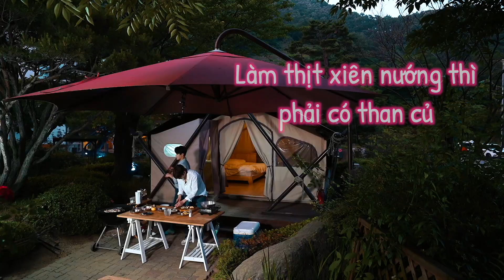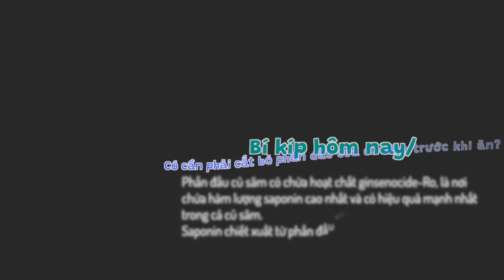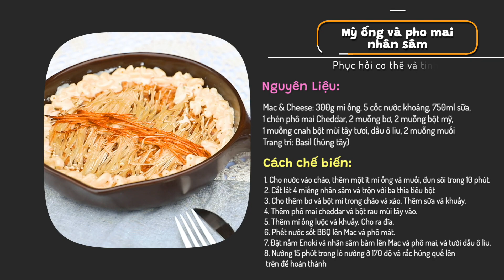Nướng BBQ Mac & Cheese Nhân sâm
Thưởng thức 100 lần ở Garden of Sky

1.Nhân sâm càng lâu năm thì hiệu quả càng cao?
Hàm lượng saponin, một trong những hoạt chất chính của nhân sâm, có nhiều trong nhân sâm nhiều năm tuổi hơn là trong nhân sâm ít năm tuổi, và thành phần saponin chứa trong mỗi loại cũng khác nhau. Trong một số thí nghiệm để ngăn chặn sự phát triển của ung thư,  nhân sâm 3 năm tuổi trở xuống không cho thấy kết quả tốt, trong khi hiệu quả của nhân sâm 6 năm tuổi là tốt nhất.

2.TIP của hôm nay / phần đầu của Nhân sâm phải được loại bỏ thì mới ăn?
Trong Đông y, khi dùng nhân sâm làm thuốc bổ, người ta thường loại bỏ đầu của nhân sâm vì nó làm giảm hiệu quả của nhân sâm và gây nôn. Trong đầu nhân sâm, có thế thấy hiệu quả to lớn nhất của Ginsenoside Ro – là thành phần nhiều nhất có chứa trong saponin.
Saponin chiết xuất từ ​​quả óc chó giúp cải thiện các chức năng chuyển hóa sinh lý và cải thiện lão hóa. Gần đây, người ta đã phát hiện ra rằng saponin được chiết xuất từ ​đầu nhân sâm không gây ra các triệu chứng nôn mửa, và nó cải thiện sự lão hóa cũng như các chức năng trao đổi chất sinh lý của từng cơ quan.

Nguyên liệu:
4 nhân sâm thái lát, 2 nấm Enoki, sốt BBQ

Mac & Cheese: 300 g mì ống, 5 cốc nước khoáng, 750 ml sữa, 1 chén phô mai Cheddar, 2 muỗng bơ, 2 muỗng bột mỳ, 1 muỗng canh bột mùi tây tươi, dầu ô liu, 2 muỗng muối
데코 : 바질 Trang trí: Basil (húng tây)

Cách làm:
1.Cho nước vào chảo, thêm một ít mì ống và muối, và đun sôi trong 10 phút.
2.Cắt lát 4 miếng nhân sâm và trộn với ba thìa tiêu bột
3.Cho thêm bơ và bột mì vào trong chảo và xào. Thêm sữa và khuấy.
4.Thêm phô mai cheddar và bột rau mùi tây vào.
5.Thêm mì ống luộc và khuấy. Cho ra đĩa.
6.Phết nước sốt BBQ lên Mac và pho mát.
7.Đặt nấm Enoki và nhân sâm băm lên Mac và phô mai, và tưới dầu ô liu.
8.Nướng 15 phút trong lò nướng ở 170 độ và rắc húng quế lên trên để hoàn thành